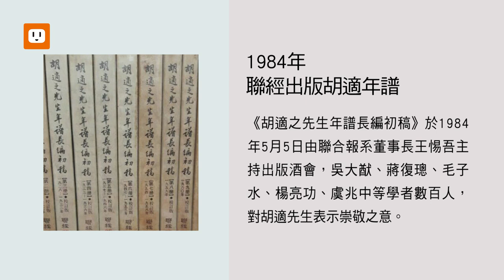【歷史上的今天0505】不再流浪 金門王離開世間｜聯經出版胡適年譜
👍1984年5月5日：聯經出版的《胡適之先生年譜長編初稿》由聯合報系董事長王惕吾主持出版酒會；吳大猷、蔣復璁、毛子水、楊亮功、虞兆中等學者數百人出席，對胡適先生表示崇敬之意。

👍2002年5月5日：1997年與李炳輝以《流浪到淡水》走紅的金門王，2002年5月4日深夜上廣播節目，因大樓電梯故障，改走樓梯至4樓電台時突然倒地，5日凌晨不治，得年49歲；親屬聞訊趕至醫院，發現本名王英坦的金門王身上，只剩6塊錢銅板。
金門王曾經與李炳輝入圍金曲獎最佳演唱組獎，他猝逝的當晚剛好是金曲獎頒獎之夜。
《流浪到淡水》讓金、李兩人紅遍華人圈，但經濟狀況仍差，依然在淡水賣彩券維生；金門王幼年誤觸炸彈，是後天性手殘眼盲，但能聽音辨人，記性好且專記女生的名字。
金門王走唱時散發滄桑的男子氣慨，坎坷的命運導致歌聲仍在，斯人已離開人世間。
（影片來源：滾石唱片 ROCK RECORDS、人聲來源：金門王《男兒哀歌》）